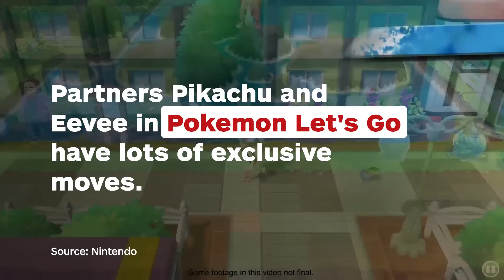Pokemon Let's Go Is Getting Rid of HM's - IGN News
New trailer reveals flying and surfing Pikachu and welcomed HM replacements.

Follow IGN for more!